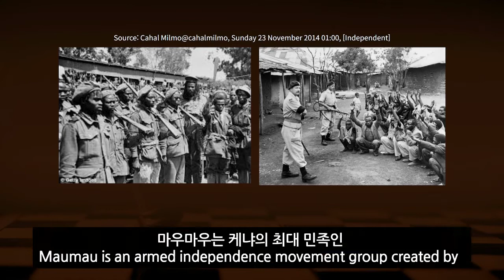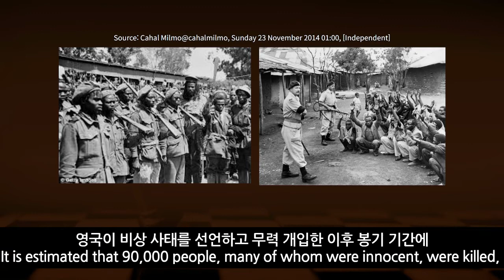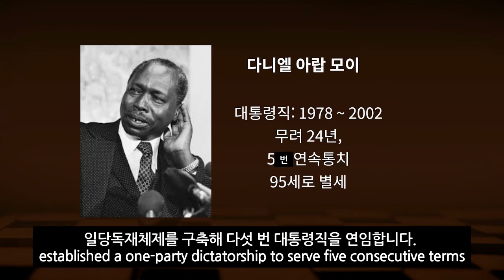3 Minutes History of Kenya(케냐 역사편)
[English below]
  한국에서 잘 배우지 못하는, 그러나 절대 몰라서는 안 될 지식, 아프리카의 55개 국가를 다루는 [3분으로 끝내는 아프리카] 채널입니다. 매일 공부하는 지식을 함께 공유하고 싶어 채널을 개설하게 되었습니다.
  이번 시간에는 케냐의 역사를 알아볼 거예요. 케냐, 사람들이 왜 그렇게 영어를 잘하는걸까요? 바로 영국의 식민지였기에 그렇습니다. 케냐인들도 우리나라처럼 독립운동을 했었어요. 독립과정부터 민주주의를 이루기까지, 꼭 알아야할 상식, 3분으로 알아봅시다!

  Good day, I am a university student from South Korea majoring in African Studies especially majoring in the Southern part of the continent. Sharking knowledge I have about Africa has always been something I wanted to do and here I go launching a channel introducing 55 countries of Africa. As a foreigner, I know it can be hard to know everything about a foreign country but I will do my best and thoroughly study before I upload each video, and please help me if you find any errors of info, don't hesitate to message me or DM me on insta!